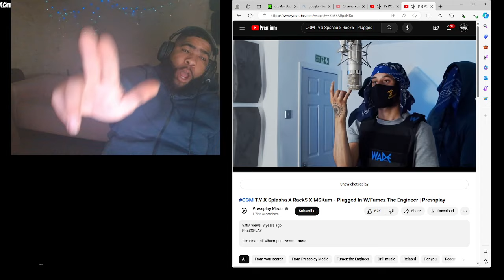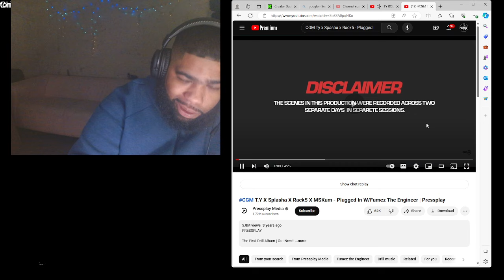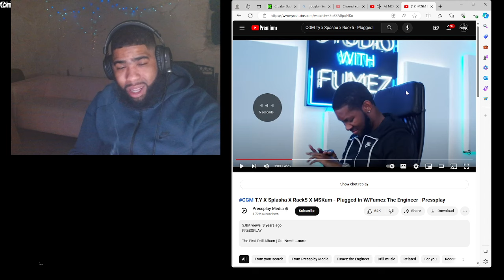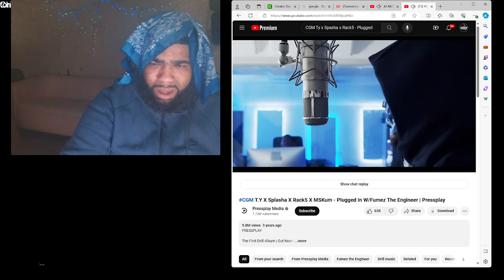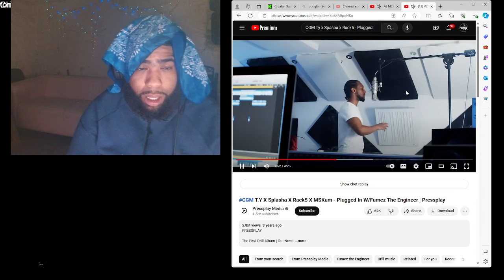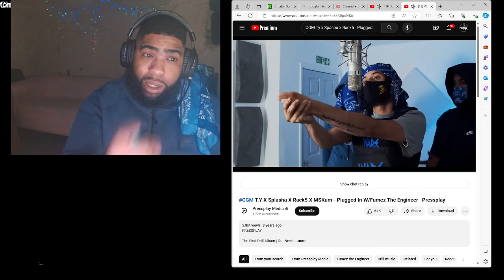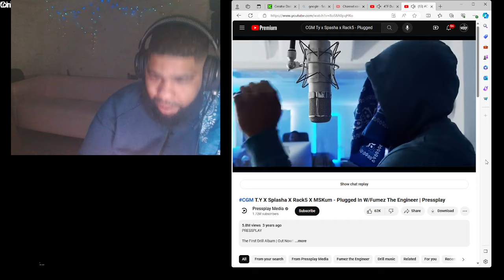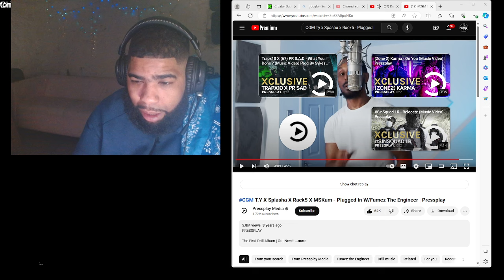CGM TY x SPLASHA x RACK5 x MSKUM - PLUGGED IN |Reaction